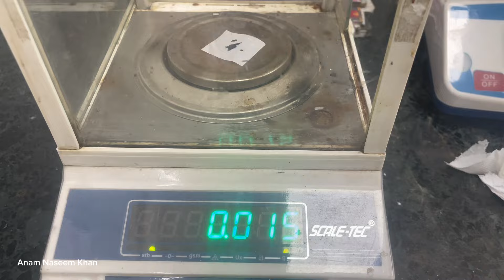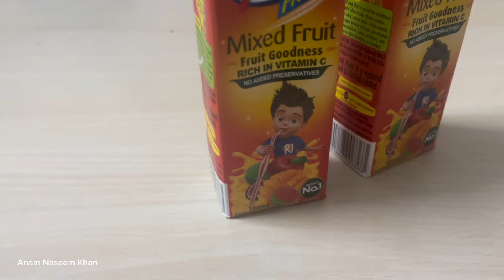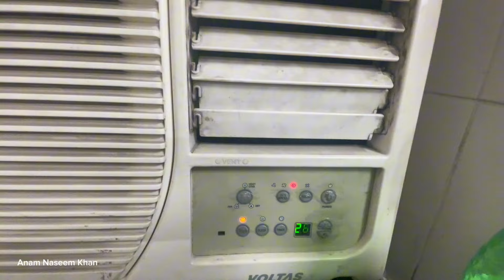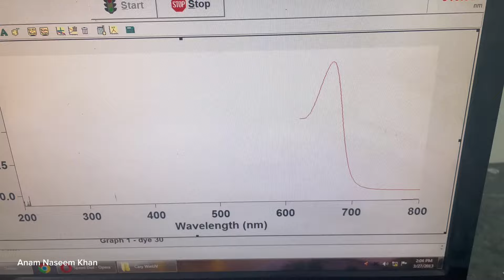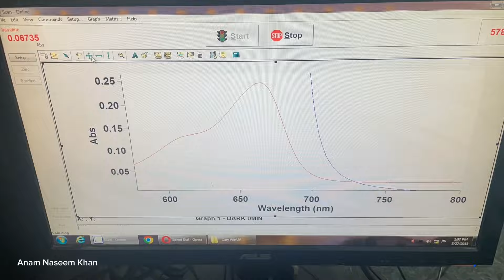Monday Morning ft. Lab 🧪/Nanotechnology/ Aligarh Muslim University AMU